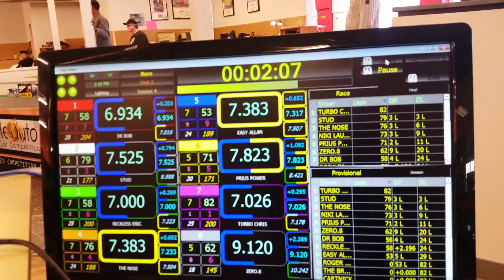Slot Car Racing at the ScaleRacing Center in Tacoma WA.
Come and join in the fun, affordable racing leagues starting Saturday and Sunday.